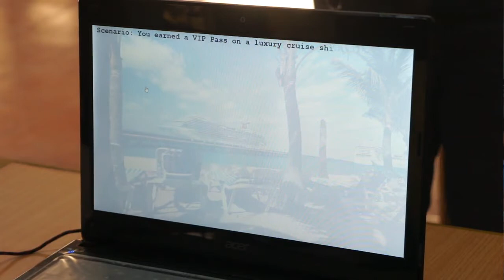Manila GameJam 2015 - A Series of Unfortunate Events of Mang Kepweng! | Too Much Gaming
GameJam 2015 Theme: "What do we do now?"